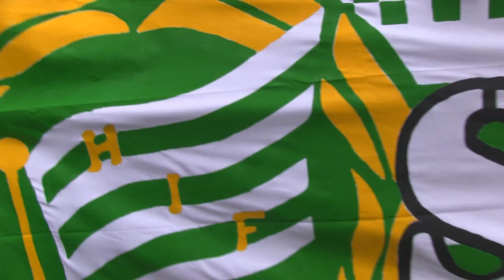Årskrönikan 2012 - Trailer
Årskrönikan är en sammanfattning av året 2012 där Gregg Berhalter, Sebastian Bojassen, Gustaf Grauers, Christophe Lallet, Katten och Axel Sandin berättar om sina upplevelser från året blandat med material från Hammarby Fotbolls samtliga tävlingsmatcher under året. Det här är en krönika ur en supporters ögon, återupplev 2012 under 2 timmar, köp Årskrönikan 2012.